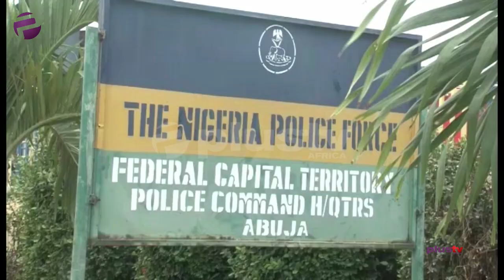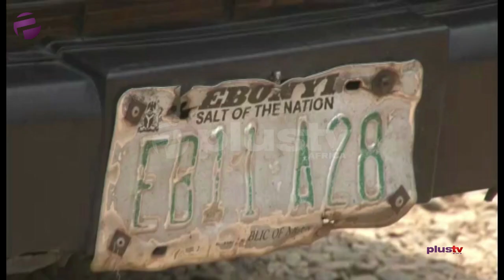NLC Warns Federal Government Against Extending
In a letter addressed to the chairman of the Presidential Task Force on COVID-19, the Nigeria Labour Congress has called on the Federal Government not to extend the lockdown order caused by the COVID-19 pandemic, warning that doing so might cause social unrest in the affected states and the Federal Capital Territory.

Francis Chilaka, a political analyst joined the studio live on this discussion.